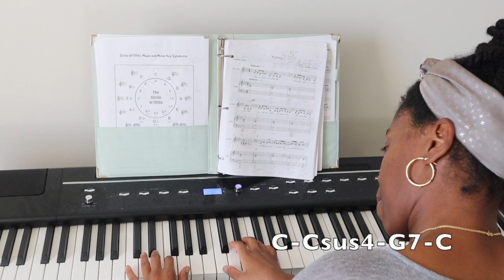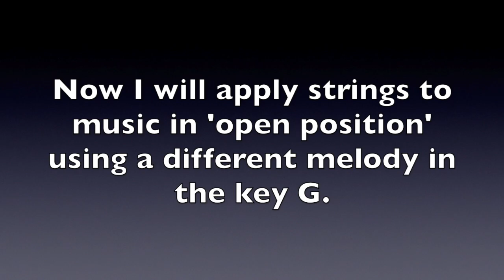How to Add Strings to Your Music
Since strings have an amazing ability to hold notes forever, they are great for creating harmony in music. Strings can take the notes of a chord and play them together to produce a full sound. When playing a chord, you can play it in “close harmony” (also known as close position) with all the chord notes as close together as possible, or you can play it in “open harmony” (also known as open position) with the chord notes spread out over an octave, “do to do” or “C to C”. The difference is that when notes are played very close together they create tension or dissonant sounds. When notes are spaced out they create a more ‘open’ sound.

In this video, I show how to play chords on strings first in close harmony with the notes played close together, then in open harmony with the notes mostly spread out. Strings blend very well and beautifully in large part due to good voice leading, that is when all the notes of a chord move smoothly to the next chord. For example, the first chord progression starts on C, then goes to Csus4. The C chord is in close position as (C E G C) and it moves to Csus4 as (C F G C). Going from top to bottom, the top C can stay where it is, since both chords share the same C. The next note G can also stay put, because they both share that note. The E is only a half step away from the F, and the lowest note C stays in the same position in both chords. So, only one note E makes a move.

Later in the video I add strings to a slower melody and play the chords in open harmony to create an emotional and expressive sound. Notice how the piano plays, for example, a D chord while the strings play a Bm7 at the same time, and it still sounds good. This is because they share most of the same notes (D = D F# A) and (Bm7 = B D F# A). So, the piano omits the root note B, since the strings cover it.